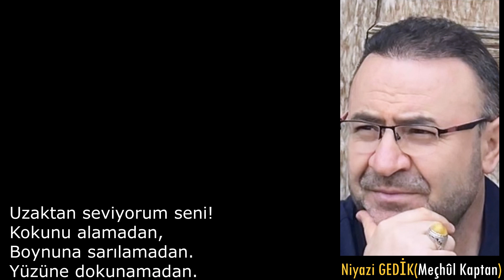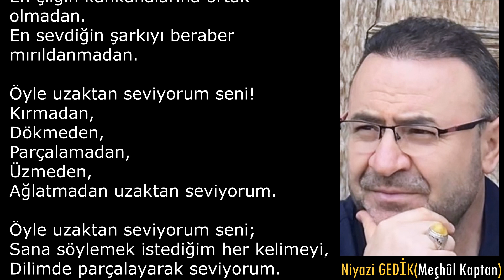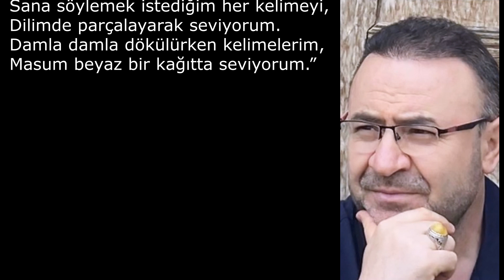Uzaktan Seviyorum Seni -Şair: Cemal Süreyya -Seslendiren:Niyazi GEDİK (Meçhul Kaptan)